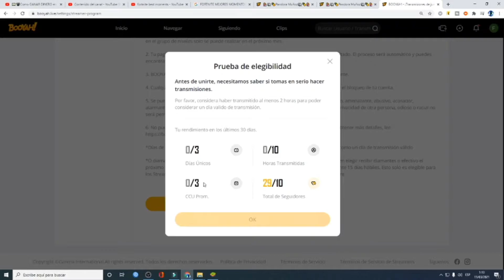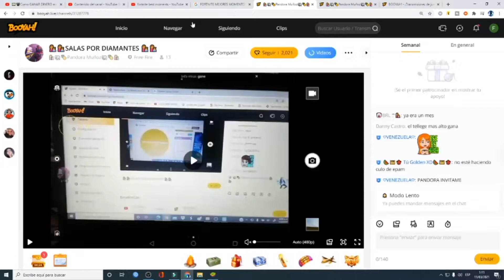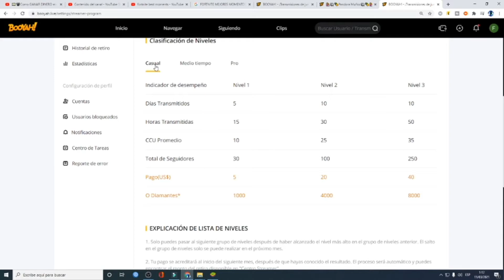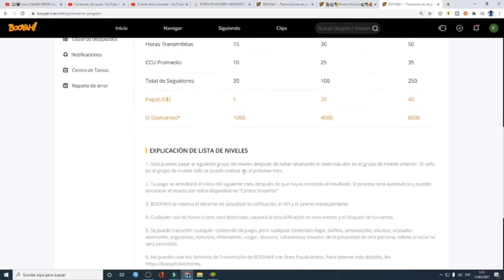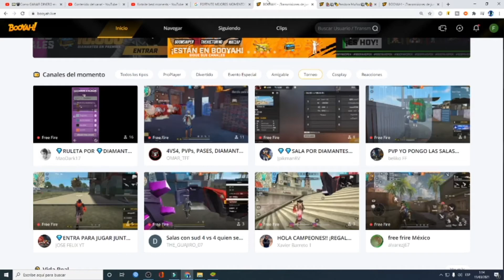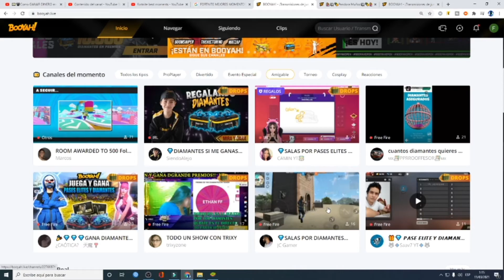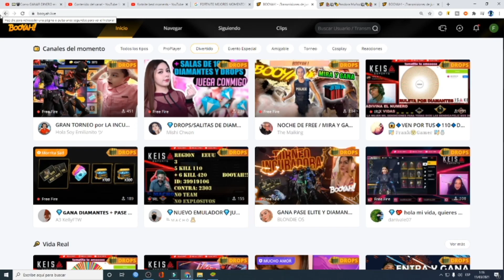COMO SER ELEGIBLE EN BOYAH LIVE CON 1 SOLO DIRECTO-COMO CUMPLIR LOS REQUISITOS PARA EL PROGRAMA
SORTEO DE DIAMANTES:
BOOTAH